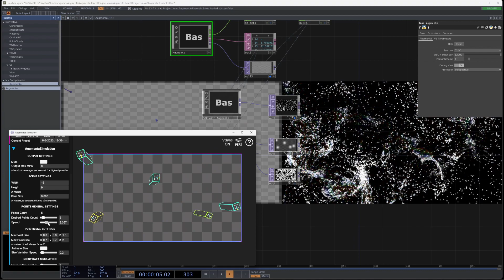Simulate people tracking data in TouchDesigner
Simulate people moving in space with Augmenta Simulator and send it to TouchDesigner

credits : Recorded live test and research by digital artist Lorenzo Venturini